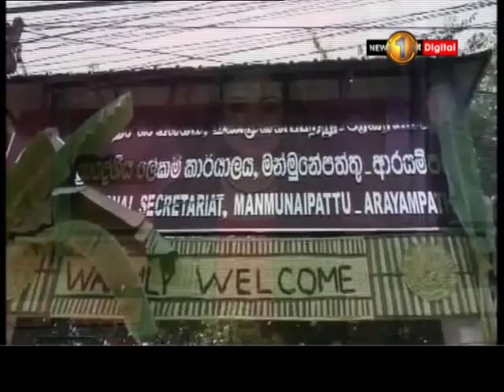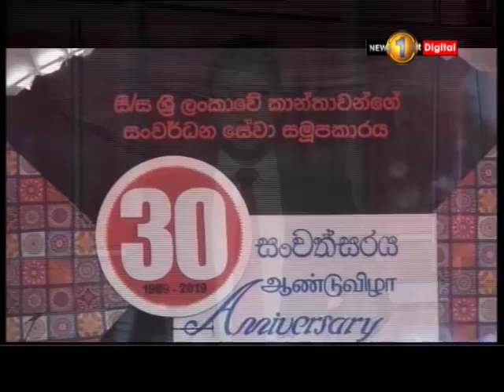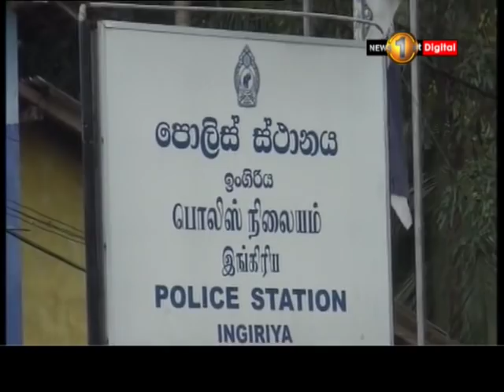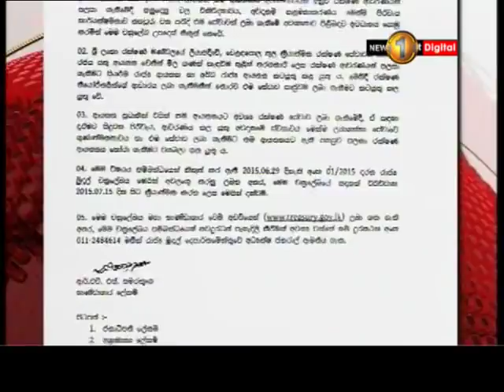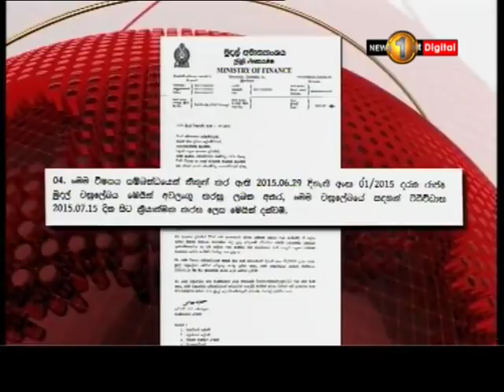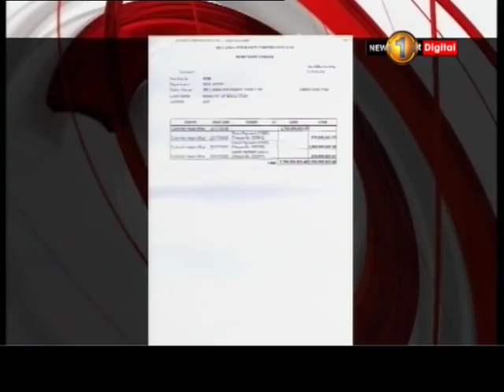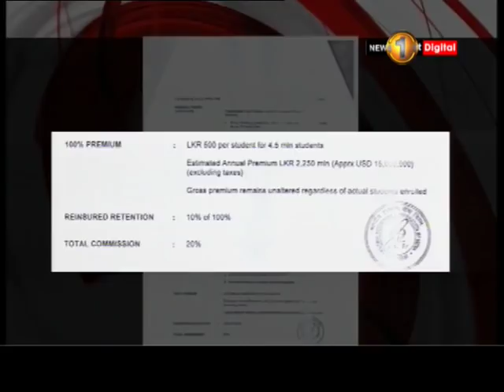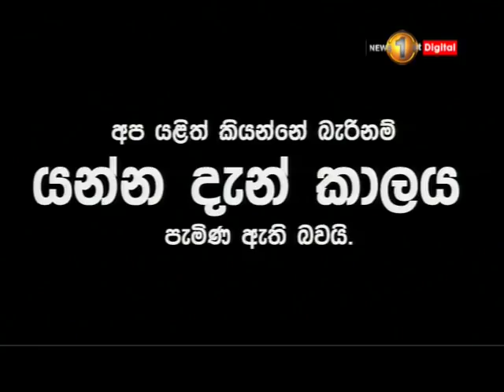News 1st: Prime Time Sinhala News - 7 PM | (29-07-2018)